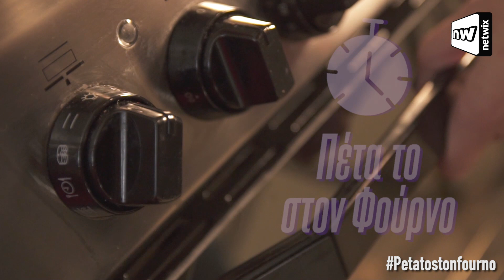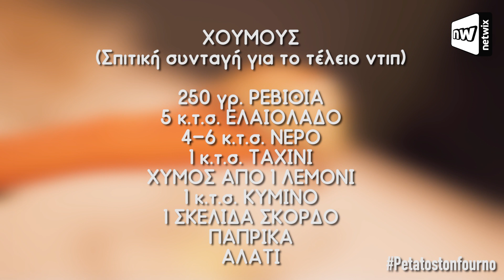Χούμους: Το εναλλακτικό και πεντανόστιμο, υγιεινό σνακ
Στο σημερινό «Πέτα το στον φούρνο», ένα ανατολίτικο ντιπ που θα γίνει το αγαπημένο σου σνακ. Το γνωστό σε όλους χούμους, δεν είναι μόνο πεντανόστιμο, αλλά και υγιεινό και, κυρίως, χορταστικό! Δες τη συνταγή και θα το καταλάβεις και μόνος σου!